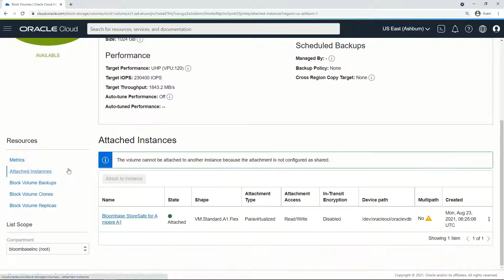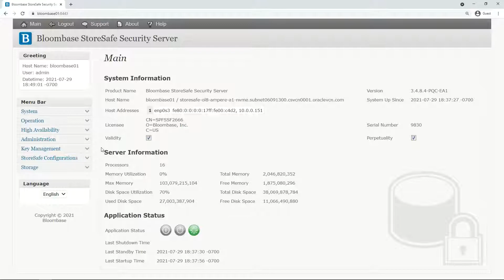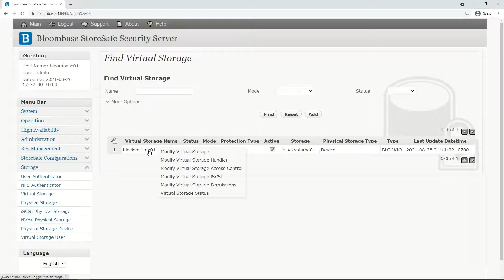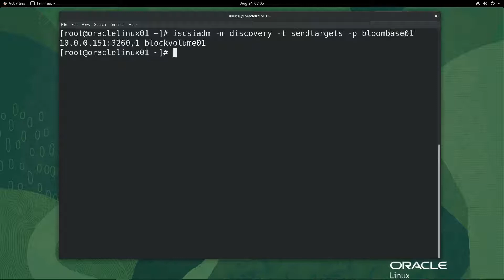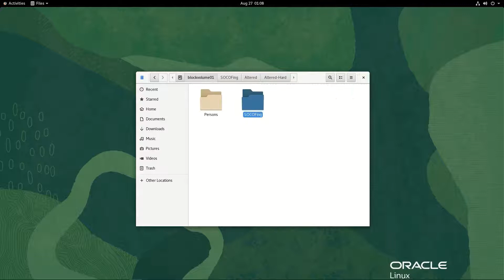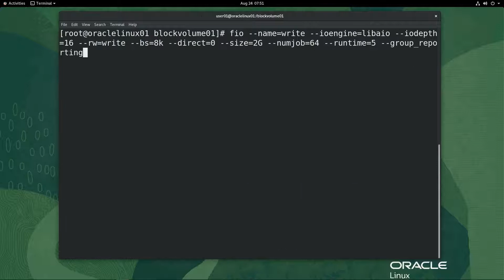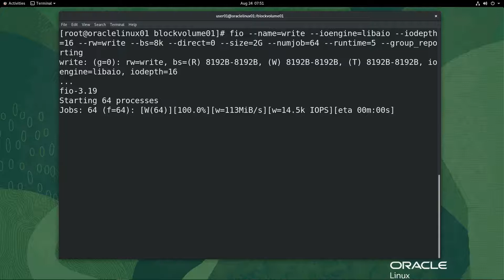Oracle Cloud Infrastructure (OCI) Block Volume PQC Encryption with Bloombase StoreSafe on Ampere A1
Bloombase StoreSafe Intelligent Storage Firewall delivers high-bandwidth, application-transparent Post-Quantum Cryptography (PQC) encryption protection of Oracle Cloud Infrastructure (OCI) Block Volume over iSCSI protocol on Arm-based Ampere Altra A1 Compute to help organizational customers meet data privacy regulatory compliance mandates.

The sample fingerprint data used in this demo have been provided by Kaggle